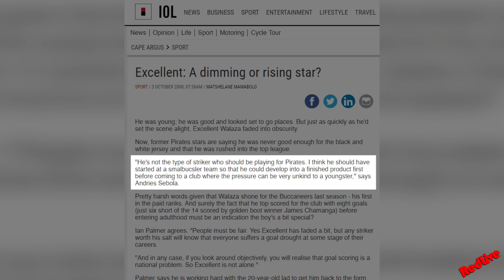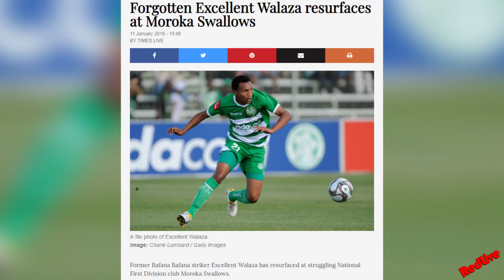What Happened To Excellent Musa Walaza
Redlive Article →

( o_,   ) '. __,) '-._)

The views and opinions expressed in the video are those of the speakers or authors. Due to the social nature of this YouTube channel, videos may contain content copyrighted by another entity or person. This channel’s owner claims no copyright to said content. The channel is used as a messenger and a sharer of information and strives to verify, but cannot warrant the accuracy of copyrights or completeness of the information on this channel.

If you have a complaint about something, PLEASE CONTACT REDLIVE. Any infringement was not done on purpose and will be rectified to all parties satisfaction.